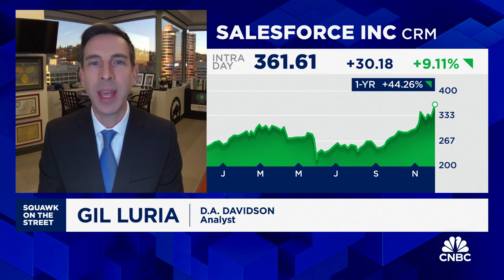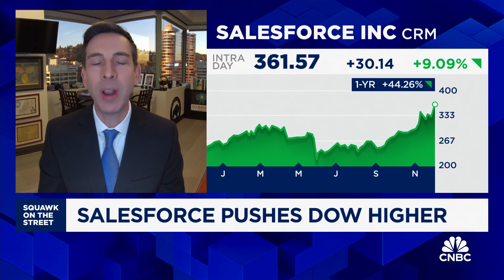Salesforce's Agentforce has to drive strong growth to justify stock price: D.A. Davidson's Luria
Gil Luria, D.A. Davidson analyst, joins 'Squawk on the Street' to discuss Luria's investigation into Salesforce's AI uses, if AI is still taking capital expenditures away from software, and much more.